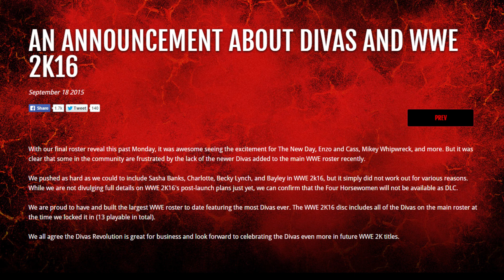WWE 2K16 - Divas Revolution - Sasha Banks, Charlotte, Becky Lynch, Bayley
Also check out TAG TEAM WRESTLING